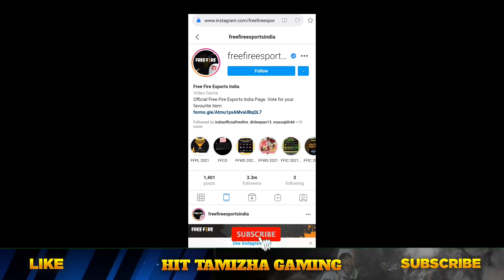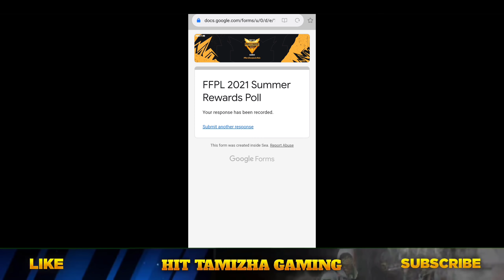PRO LEAGUE GRAND FINAL REDEEM CODE REWARDS🔥| FF REDEEM CODE | FFPL GRAND FINAL REWARD FREE PET&EMOTE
ABOUT THIS VIDEO :

PRO LEAGUE GRAND FINAL REDEEM CODE REWARDS 🔥| FF REDEEM CODE | FFPL GRAND FINAL REWARDS TAMIL | HIT TAMIZHA GAMING | FREE PET & EMOTE REDEEM CODE
| PRO LEAGUE TODAY REDEEM CODE TAMIL

★FFPL GRAND FINAL REDEEM CODE REWARDS  FREE FIRE TAMIL
★today redeem code for free fire india tamil

1) Today redeem code Free Fire Tamil
Pro league Redeem code free fire Tamil